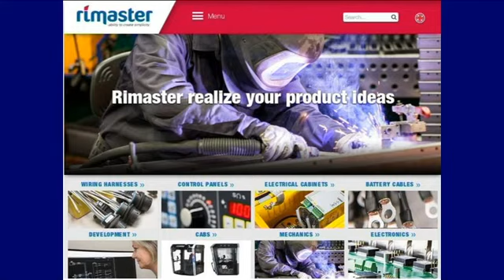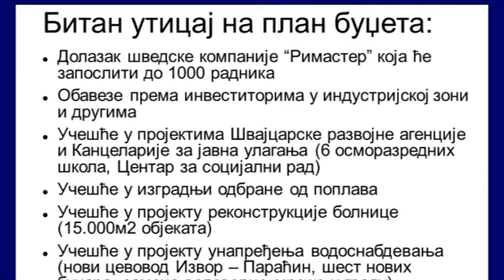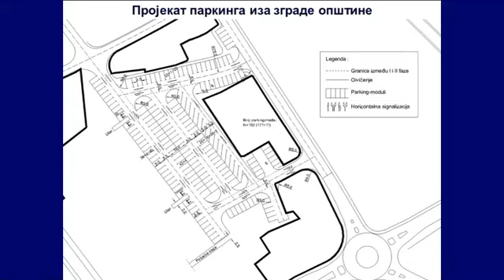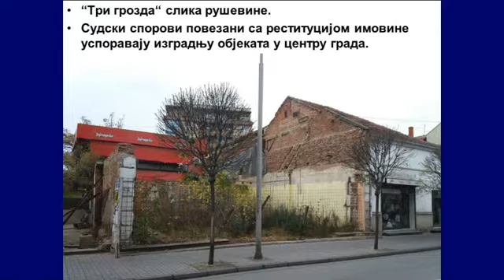26 11 zbor MZ Centar 2018